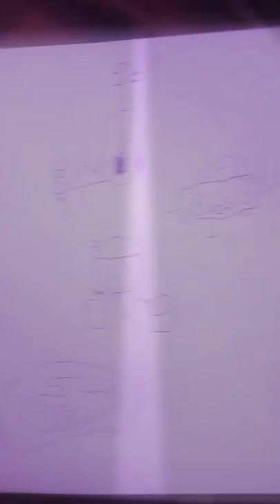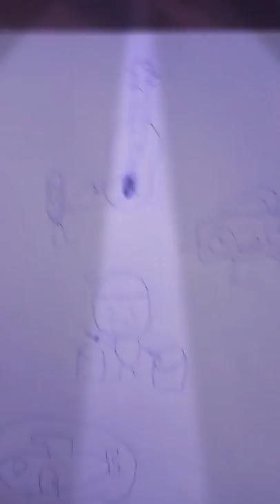WAT A MUSICAL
a musical from animator